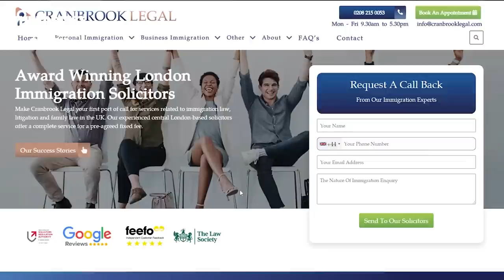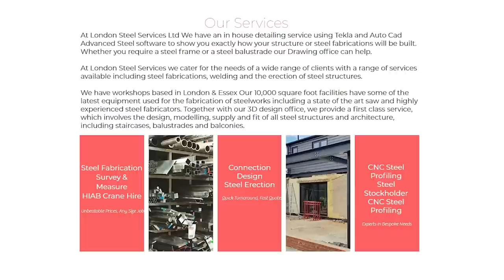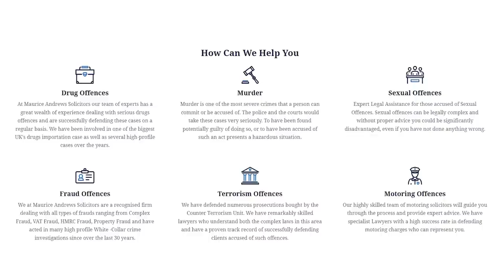WHY I BECOME MUSLIM! - MIKEY MELIN EP45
In this episode we have our host Mikey Melin being put in the hot seat and being questioned on his past life and what his upbringing was really like, Mikey talks about struggles of growing up, family life, personal life and plenty more.

If you're looking for a Steel Metal Supplier get in contact today!